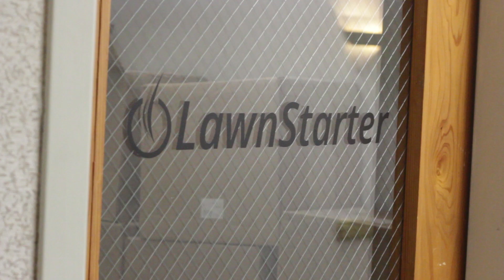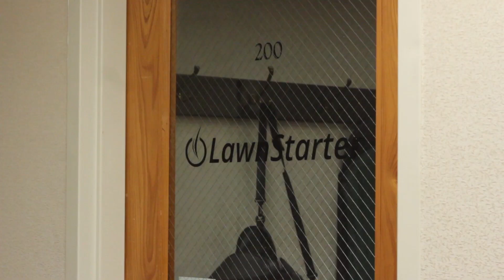Bad Ideas I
Every company has bad ideas. Here are ours.

LawnStarter is a top rated lawn care service provider serving Austin, Houston, Dallas, Fort Worth, San Antonio, Jacksonville, Orlando, and Charlotte. to book lawn mowing today.